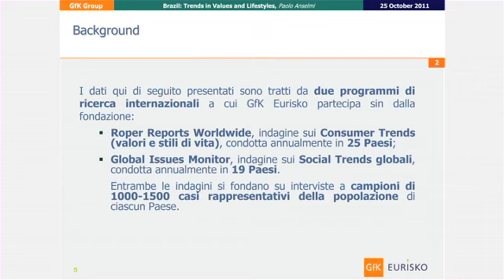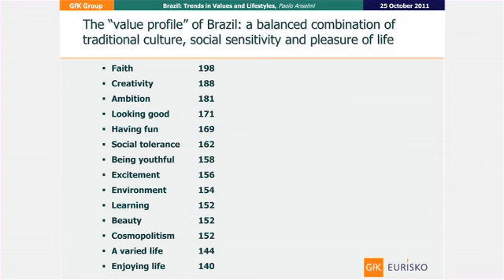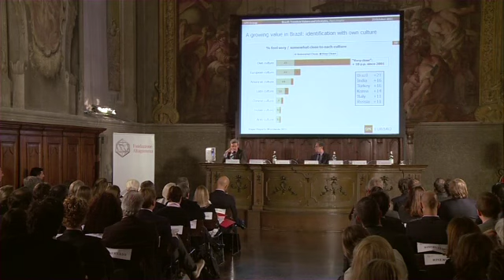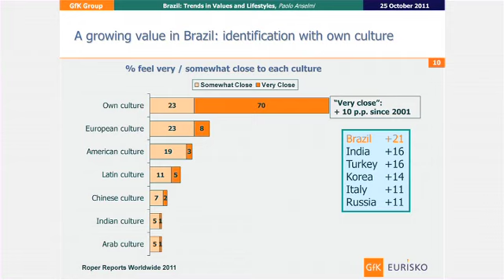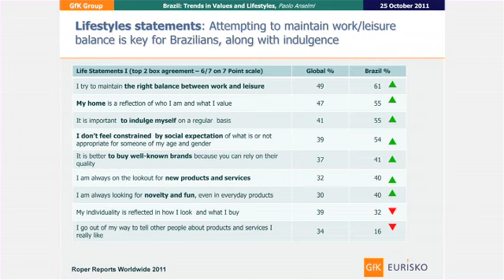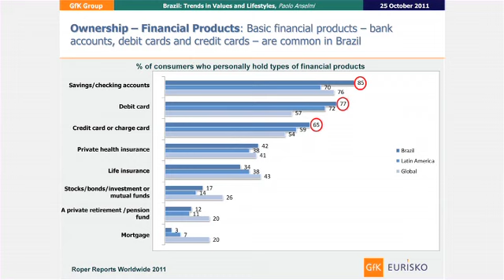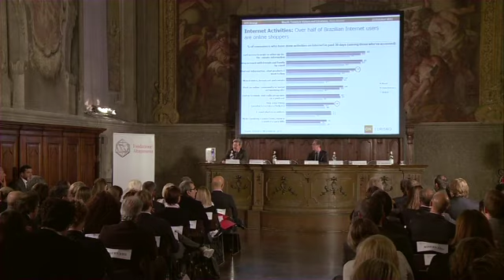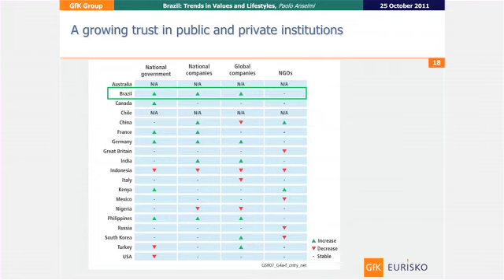1. Focus Brasile: Introduzione + Costumi e Stili di Vita in Brasile, di Paolo Anselmi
25 Ottobre 2011: Fondazione Altagamma presenta "Altagamma Market Focus: Brasile". Il VicePresidente di GFK Eurisko parla dei nuovi costumi e stili di vita in Brasile.